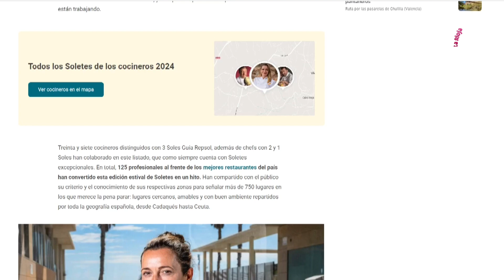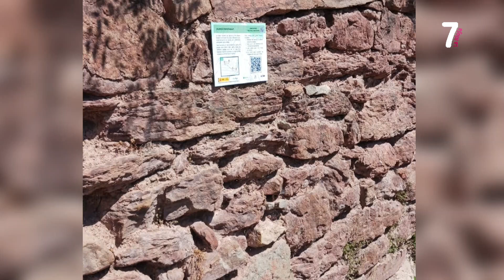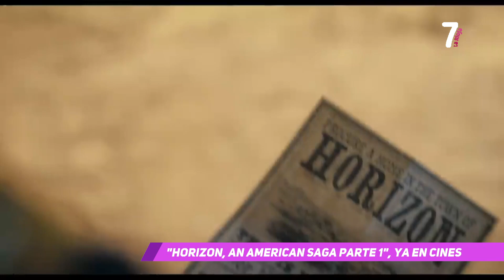7 MAGAZINE 28 06 2024